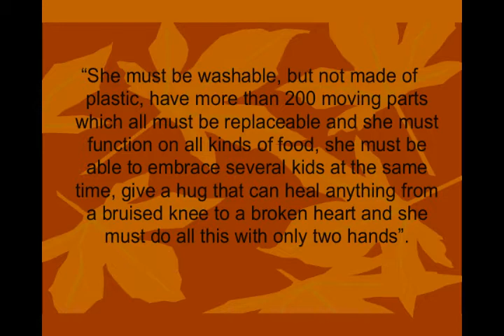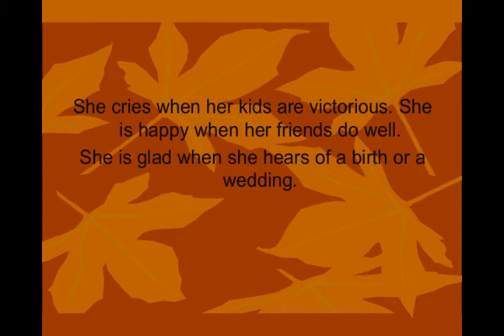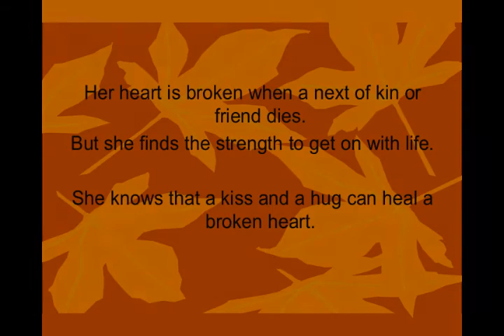The Woman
Creation